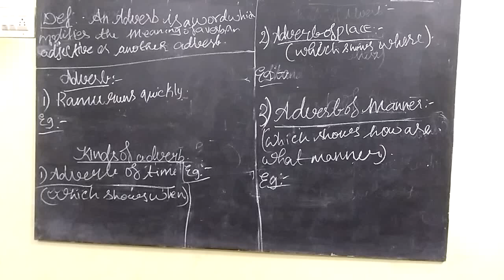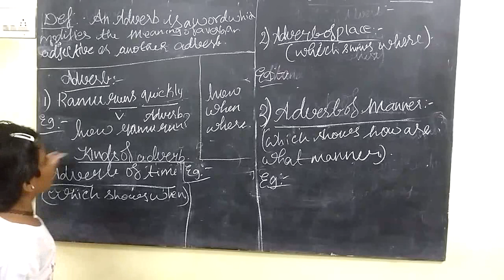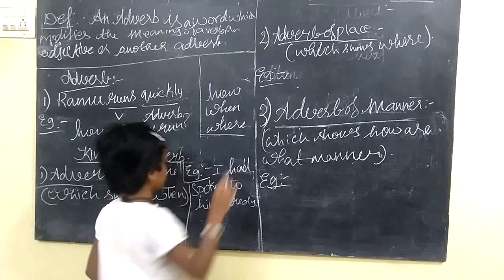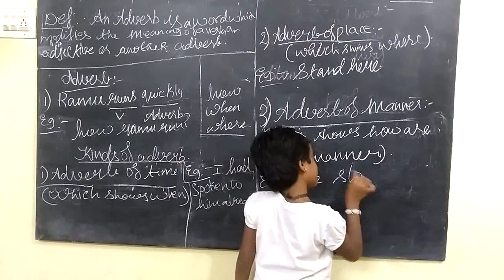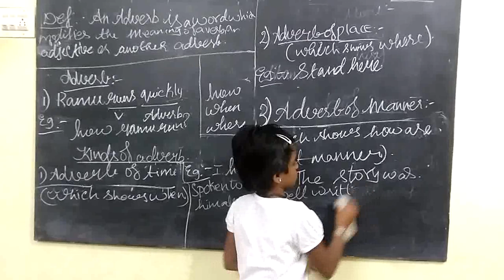Shahana English Grammar [Part-5] Adverb